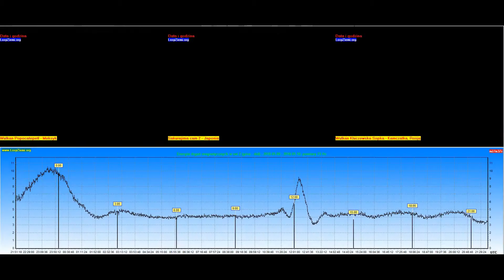LosyZiemi.pl - Monitoring wulkanów 09-10.05.2018 r.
Wulkan Popocatépetl, Meksyk, Sakurajima, Japonia, Kluczewska Sopka, Kamczatka, Rosja.